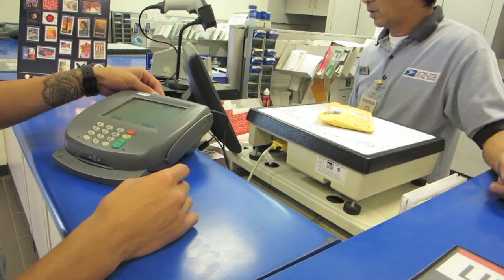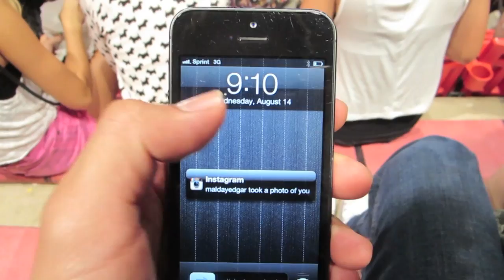JONAS BROTHERS EN CONCIERTO (08/14/13)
Nuestro Instagram:
heyitspriguel

Muchas gracias a Kono Vidovic por prestarnos su canción.